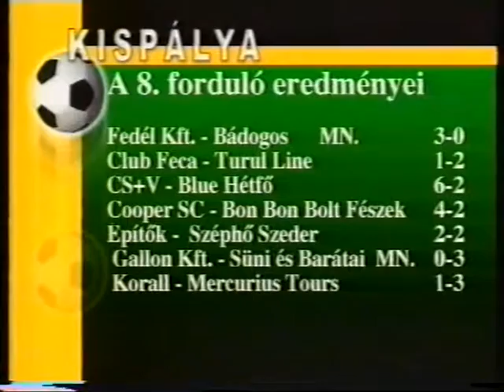KISPÁLYA 23. 2001-2002 CS+V-BLUE HÉTFŐ: 6-2